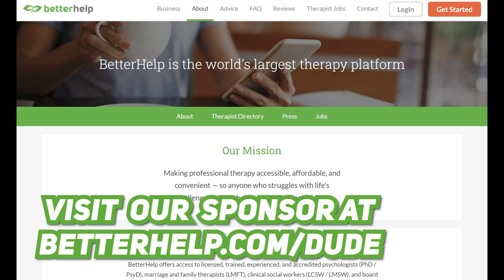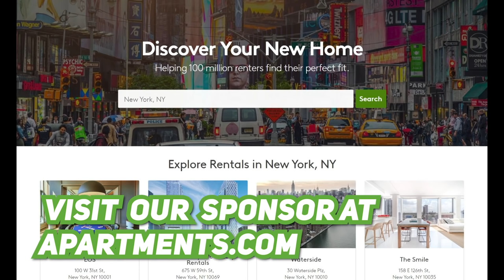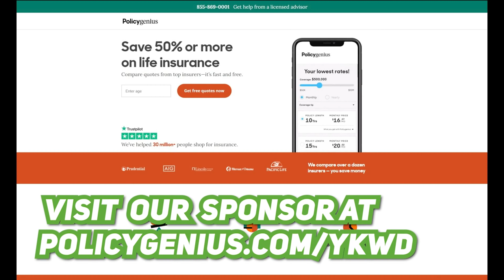Rachel Feinstein, Mike Cannon YKWD #433 | There You Go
to get your free life insurance quotes and see how much you could save.